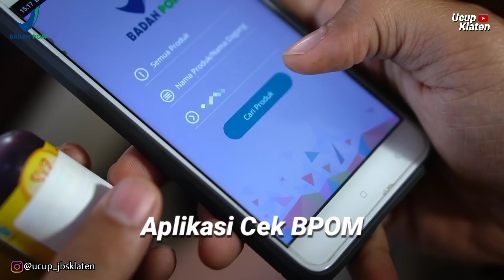DAGELAN JOWO 57 - Simbok Terancam Bahaya - Mbah Minto Ucup Klaten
Ucup Klaten Terbaru DAGELAN JOWO 57

Mbah Minto kangen makanan tradisional jawa, dan mencoba membuatnya sendiri... Tapi ternyata bahan makanan yang dipakai berbahaya... kemudian datang penguk dan yogi menyelamatkan mbah minto.

Edukasi dari BBPOM di Semarang utk masyarakat agar terhindar dari pewarna berbahaya dan selalu teliti sebelum membeli produk Obat dan Makanan  dg melakukan Cek KLIK :
Cek Kemasan
Cek Label
Cek Izin Edar dan
Cek Kedaluwarsa

Simak Kelucuan Mereka di Video ini ndaa.